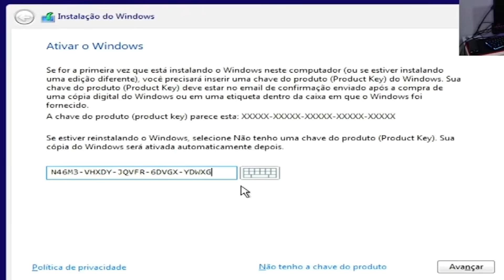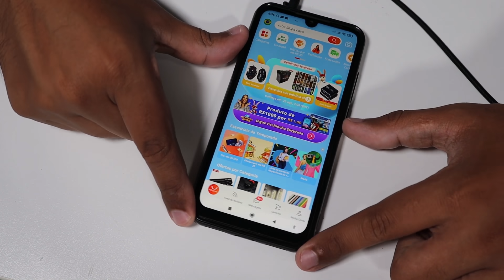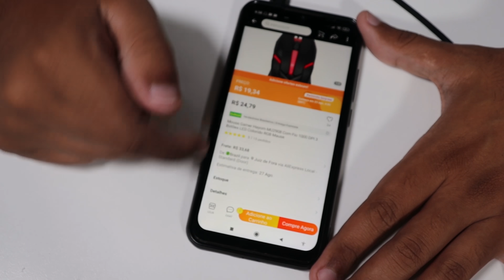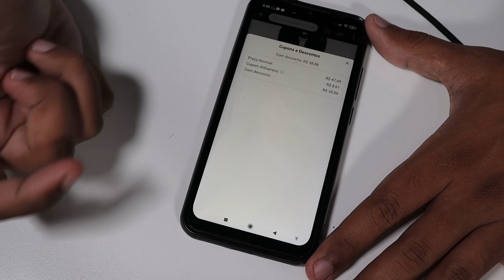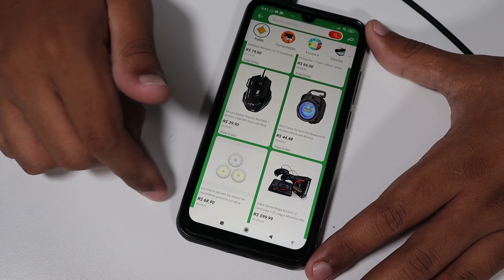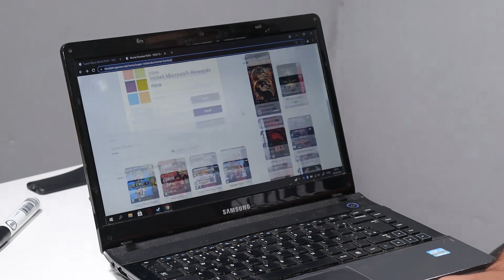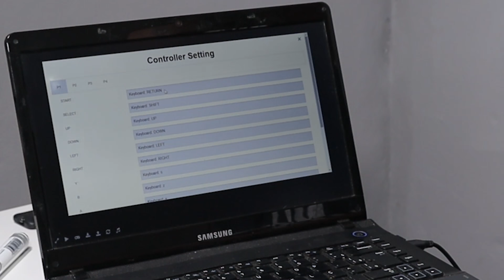CHEGARAM!!! PRODUTOS ULTRA BARATOS - LOJAS OFICIAIS DO ALIEXPRESS NO BRASIL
MOUSE SEM FIO BARATÃO DO VIDEO

O NOVO PC GAMER BARATO DE 2021 ( HOJE EU COMPRARIA ESSE PC SE QUISESSE O MELHOR CUSTO BENEFICIO EM TERMOS DE DESEMPENHO )

      Grupo telegram

( o telegram do pc do fafa é um canal de comunicação para os inscritos poderem se comunicar em tempo real sem necessariamente estarmos em live .) Link do telegram ! PC DO FAFA PROMOÇÕES